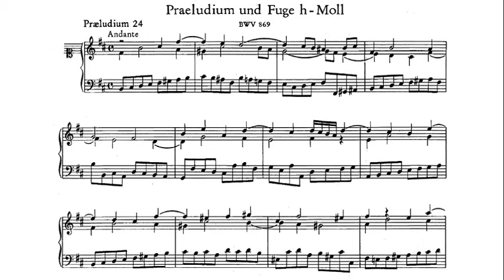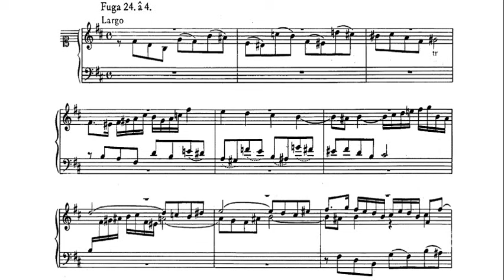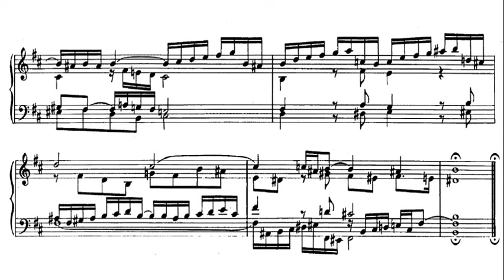JS Bach: Prelude and Fugue in B minor BWV 869 - Robert Riefling, 1958 - Metronome MCLP 85012